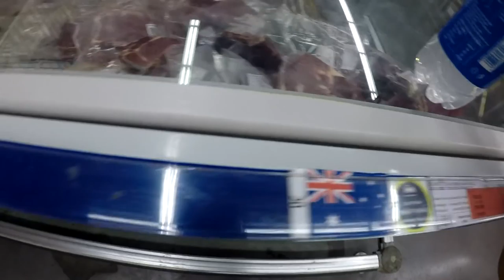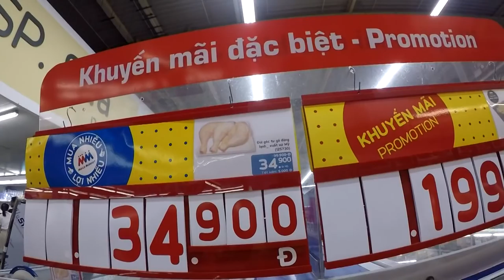Stop Buying Supermarket Meat | Đừng Mua Thịt Trong Siêu Thị - Tiun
Reasons why you might want to stop buying supermarket meat. Expiration dates on meat packaging are generally meaningless. Ground beef is usually from retired dairy or breeding cows. You should look for a USDA shield on the packaging. Contaminated chicken and pork 200,000 Vietnamese yearly with salmonella. A new law makes it legal for supermarket meat to not be labeled with the country of origin.

Những lý do tại sao mà chúng ta không mua thịt đông lạnh trong siêu thị sẽ được đệ tử người cá của Tiun giải thích cho các ban hiểu một chút nhé. Riêng Tiun không muốn ăn thịt trong siêu thị vì có 19 lý do, và điều quan trọng nhất là Tiun là tiên cá nên phải ăn chay 100%. Chỉ có người cá mới có quyền ăn thịt, nhưng hạn chế một tuần chỉ nên ăn 1 lần là tốt nhất cho sức khỏe.